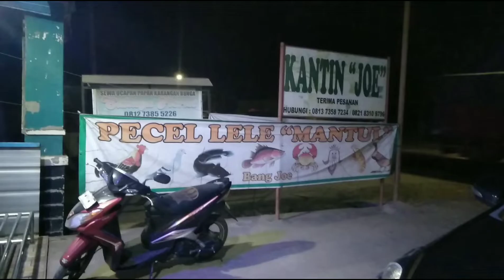[ KULINER !!! ] MAKAN PL MANTUL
Pecak lele di Indonesia adalah nama sebuah makanan khas Jawa yang terdiri dari ikan lele dan sambal pecak. Biasanya yang dimaksud adalah ikan lele yang digoreng kering dengan minyak lalu disajikan dengan sambal tomat dan lalapan. Lalapan biasa terdiri dari kemangi, kubis, mentimun, dan kacang panjang. Wikipedia
Daerah asal: Jawa